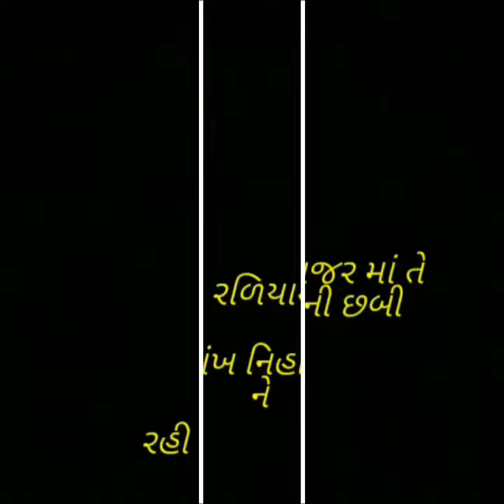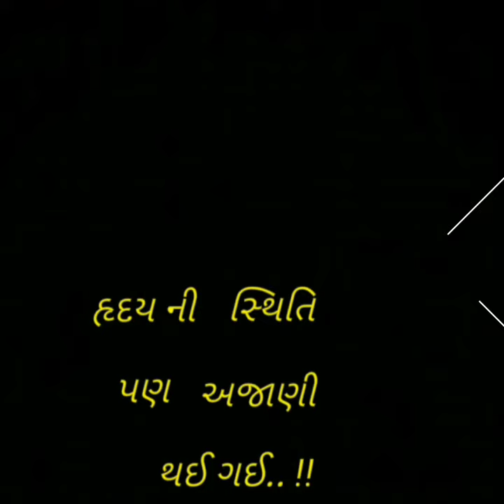મુલાકાત: એક અનેરી રચના ..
Creat by bhupendra rohit ...